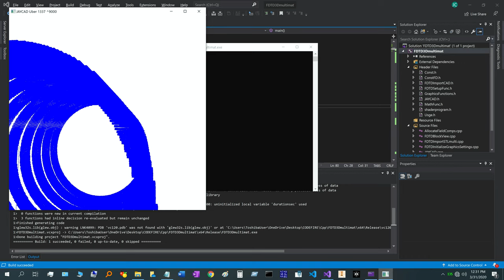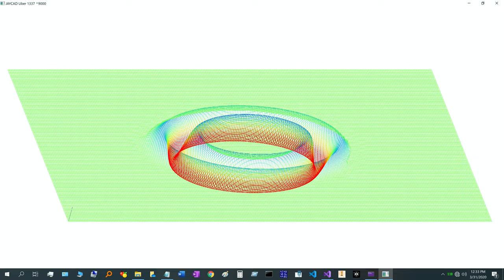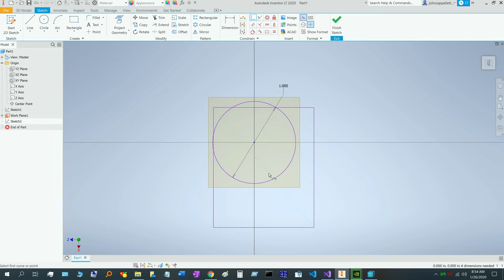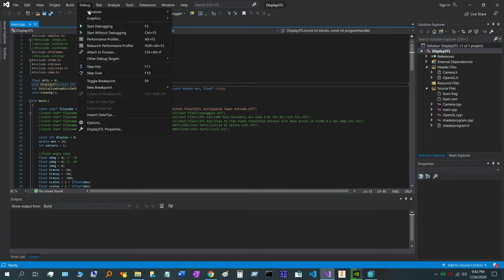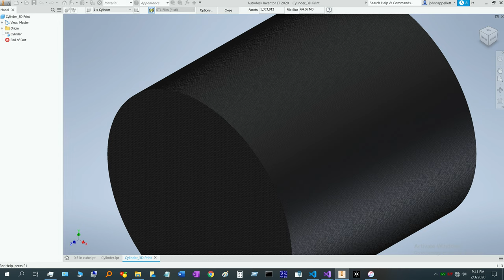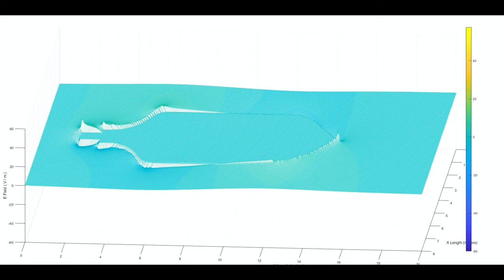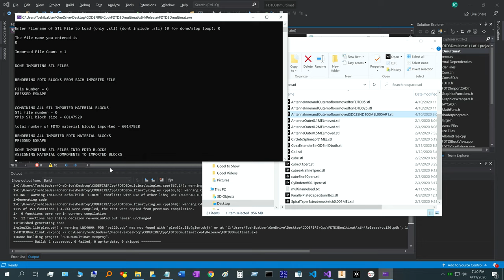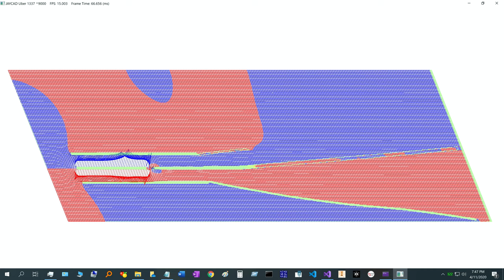3D FDTD Code Development - Geometry, Meshing, STL Block Up, Graphics Demos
Here I demonstrate my STL file loader which 'blocks up' the geometry exported from a CAD package as an STL file, I use Autodesk Inventor for this

Its multithreaded! export binary file from CAD, read binary in for speed!
No need for puny human language, the computers are superior

There are errors associated with the 'block up' called staircasing errors
There are various methods that can drastically improve this error by implementing integral equations for each cell to account for materials only partially filling a cell

The cell already has to be much smaller than a wavelength, so there is no problem with reflection error, it just needs to have the bulk properties correct... I think... I haven't done this yet...

More to come later!